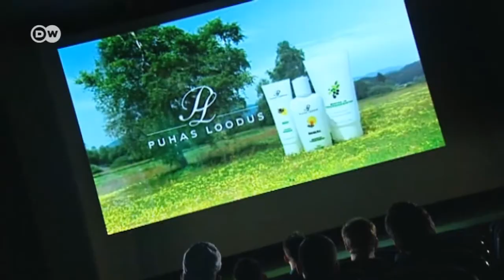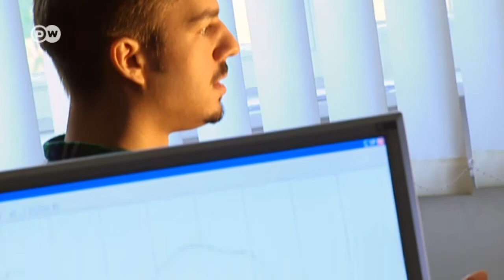Warum Popcorn-Esser Kinowerbung ignorieren | Projekt Zukunft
Die Erkenntnisse einer Würzburger Forschergruppe könnten bei der Werbeindustrie die Alarmglocken läuten lassen. Die Forscher haben herausgefunden, dass Kinowerbung für neue Produkt-Namen wirkungslos ist, wenn die Zuschauer dabei Popcorn essen.